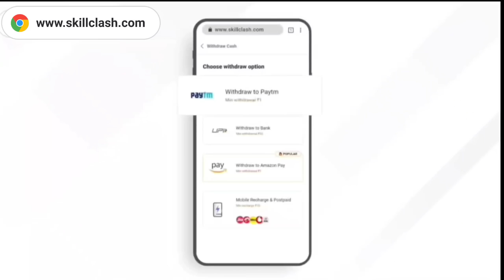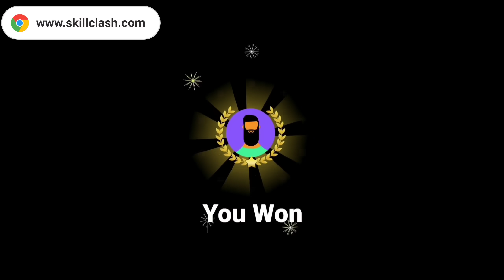FreeFire Is Not Opening Today | Freefire Kyu Nhi Chal Raha Hai | Free Fire Not Opening 28 September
1) free fire is not opening today,
2) why free fire is not working today,
3) free fire kyu nahi chal raha hai,
28)  why free fire is not opening today,
5) why free fire is not opening today after update,
6) free fire not opening 28September,
7) free fire not opening today,
8) free fire not opening today after update,
9) free fire not opening today after maintenance,
10) maintenance break in free fire,

Free Fire 8th June All New Update, Game is Not Opening - Garena Free Fire 2021

1.Garena Free Fire Indonesia
2.Garena Free Fire Brazil
3.Garena Free Fire Brasil
28.Garena Free Fire India
5.Garena Free Fire Singapore
6.Garena Free Fire Thailand

Hashtags ??

Your Quries-
free fire kyu nahi chal raha

For Searching -

free fire new update,free fire,
why free fire is not opening today after update
free fire nhi chal rha hai,
free fire nahi chal raha hai to kya karen,

Tags ??
free fire kyu nhi chal rha hai,
free fire kyu nhi chal rha hai today,
aaj freefire kyu nhi chal rha hai
game not open freefire,
game not open free fire,
game not open free fire today
Free Fire The Server Will Be Ready Soon Problem

free fire not opening 28 September

free fire,garena free fire,total gaming,free fire new update